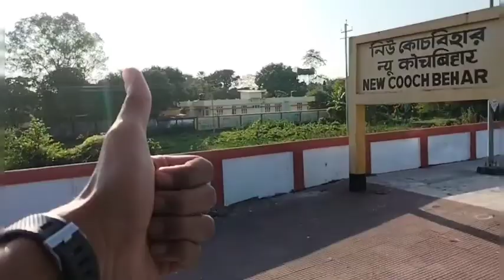My 1st solo trip experience 🤩|| Agartala-Coochbehar